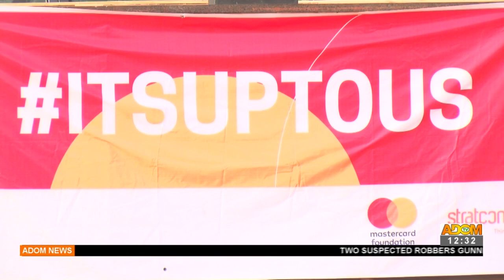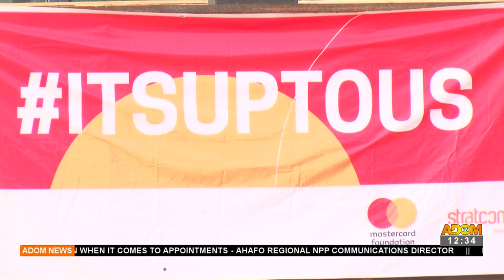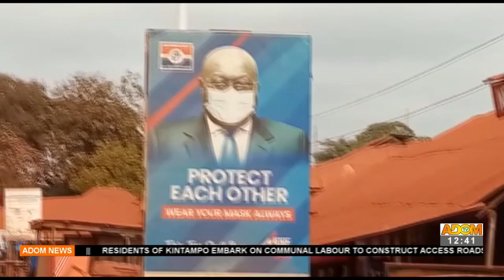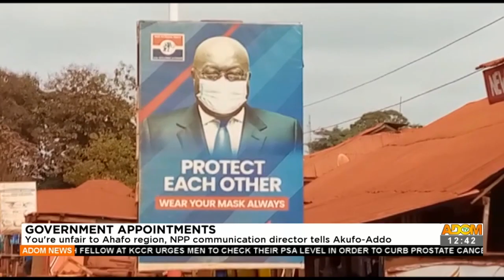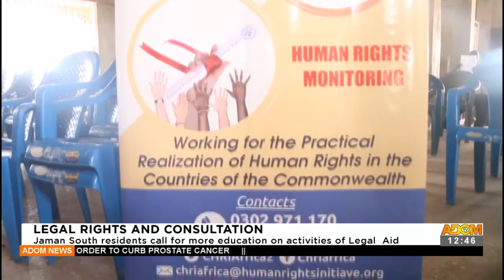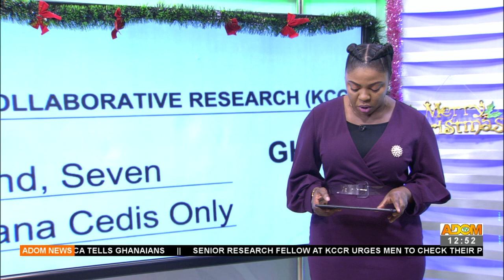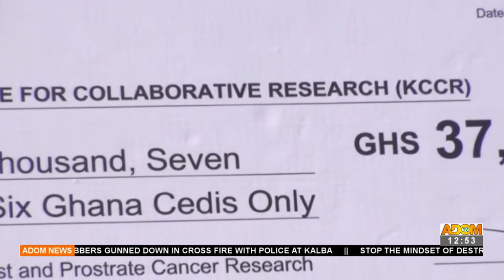Premtobre Kasee on Adom TV (13-12-21)